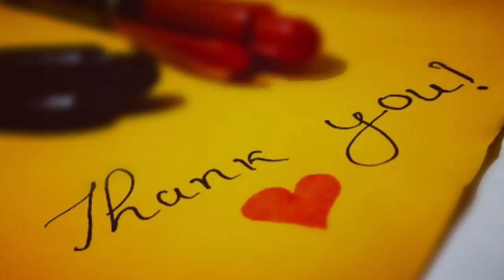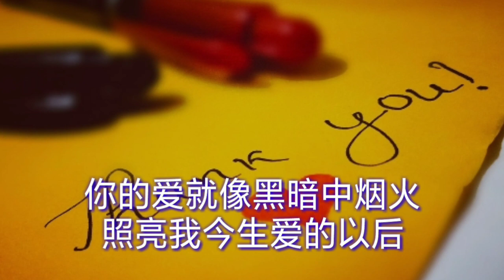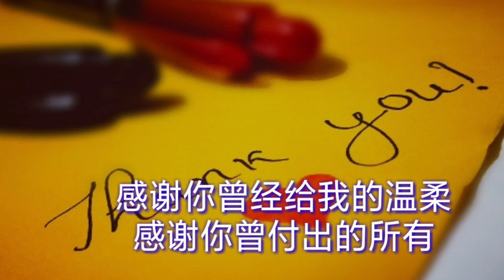《感谢》 演唱：雨宗林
《感谢》
演唱：雨宗林
词曲：雨宗林

那些不堪回首的过去
已远走 早已随风飘落
这一刻 我是最幸福的
唯有你 一直伴我左右

雨的天 漫步在伤城路口
不放开 始终是你的手
带我飞 飞过那痛的河流
翱翔在 那片爱的天空

感谢你曾经给我的温柔
感谢你曾付出的所有
感谢你在我迷茫的时候
给予我无限快乐以后

你的爱就像黑暗中烟火
照亮我 今生爱的以后